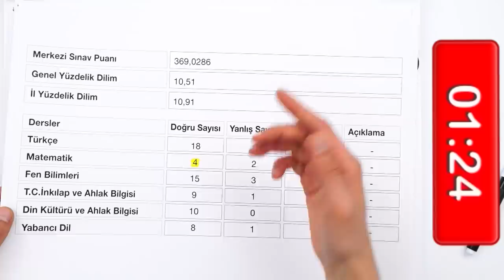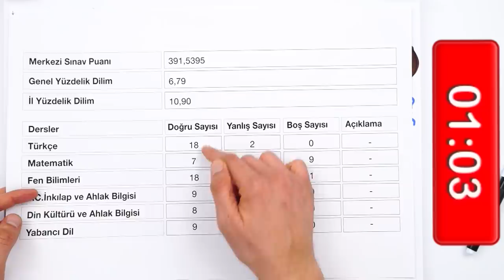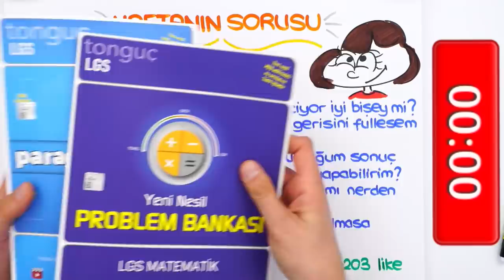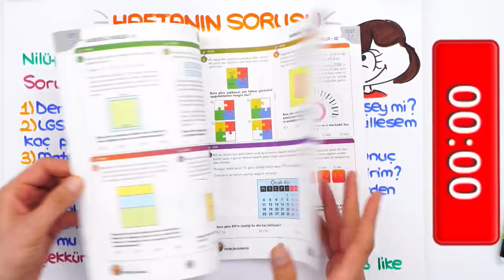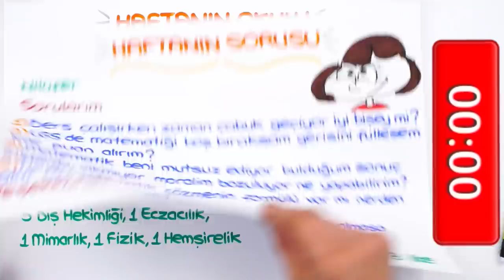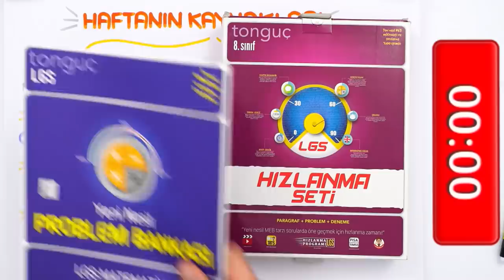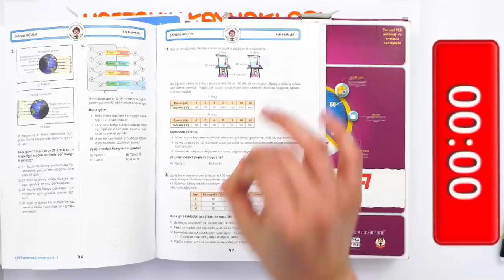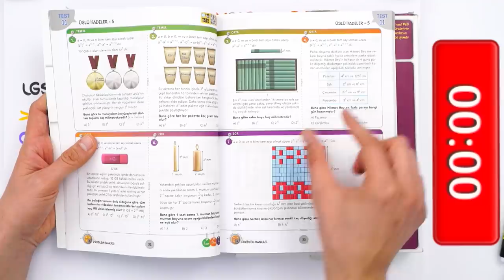Matematik Artık Moralinizi Bozmayacak! 💥 | LGS'ye 101 Gün Kaldı! ⏳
LGS'ye 101 Gün kaldı! Türkçe ve Matematik dersinde nasıl hızlanırız? Matematikte sonuca nasıl ulaşırım? Yeni nesil matematik sorularını nasıl çözerim? Hepsi ve dahası bu videoda! İyi seyirler! 😊